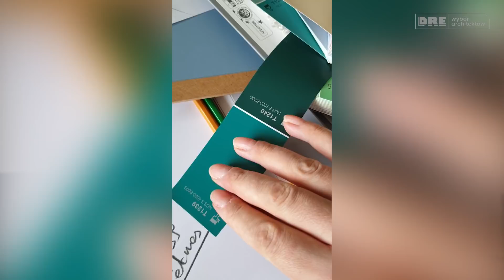Między Francją a Polską. Poznaj projektantkę Monikę Staniec [Za drzwiami architekta]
Polska architekta w Cannes – Monika Staniec pokazała nam swoje mieszkanie na południu Francji i opowiedziała o pracy projektantki. Jej 45-metrowy apartament urządzony jest w stylu nowoczesnym, króluje w nim biel i drewno. Nasza ambasadorka przyznała, że jej ulubionym pomieszczeniem jest sypialnia, w której dominują biel, beż i błękit. Zobacz nasze wideo i daj się zainspirować!

Chcesz dowiedzieć się więcej o drzwiach i urządzaniu wnętrz?